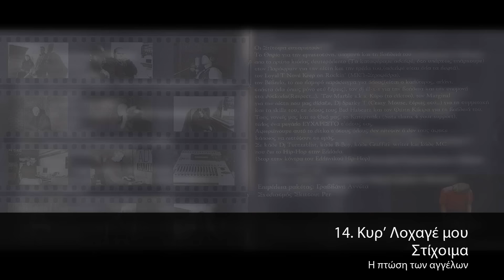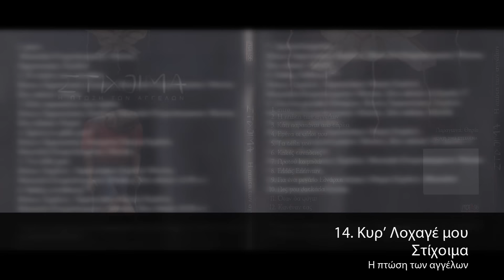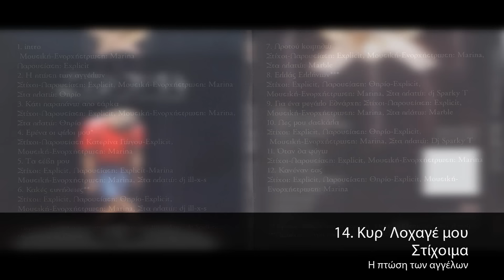Στίχοιμα feat.Βέβηλος - Κυρ Λοχαγέ Μου - Official Audio Release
Μουσική - Ενορχήστρωση : Marina
Στίχοι : Xplicit, Βέβηλος
Παρουσίαση :Χplicit, Βέβηλος